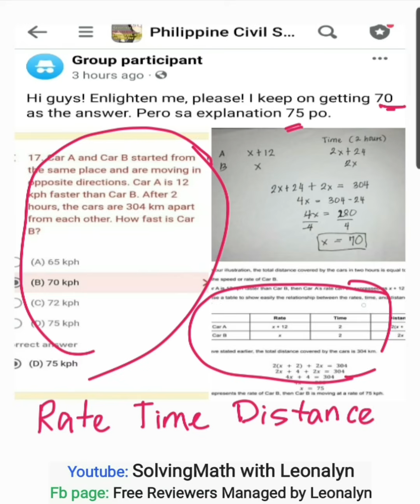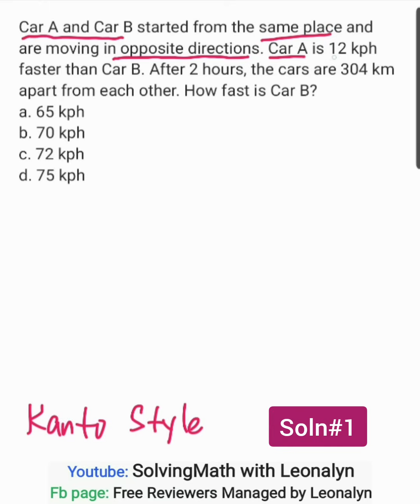RATE TIME DISTANCE: Car A and Car B moving opposite directions. A is 12 kph faster than B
Car A and Car B started from the same place and are moving in opposite directions. Car A is 12 kph faster than Car B. After 2 hours, the cars are 304 km apart from each other. How fast is Car B?
a. 65 kph
b. 70 kph
c. 72 kph
d. 75 kph